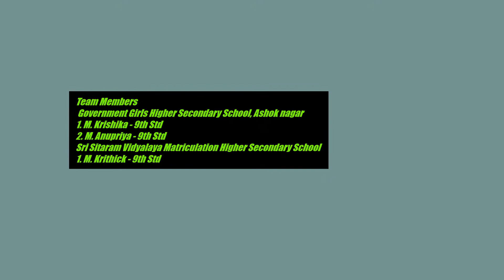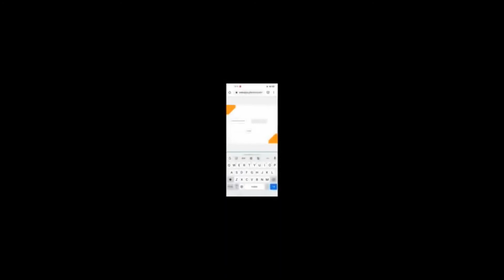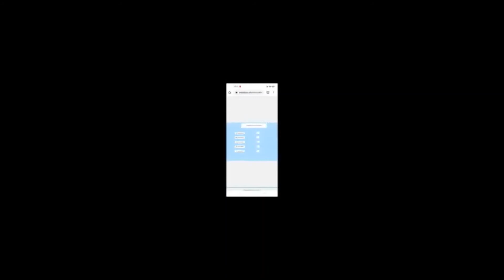Virtual Voting Booth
Web app development project for the virtual voting system in which people can vote from their place itself.